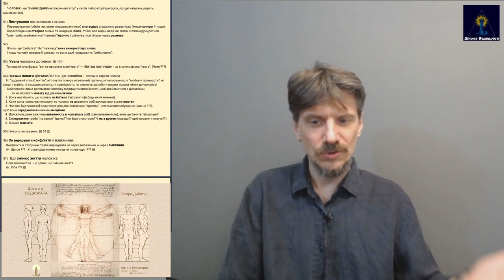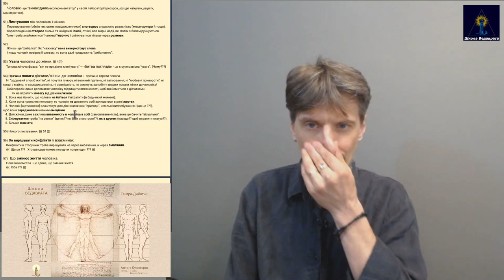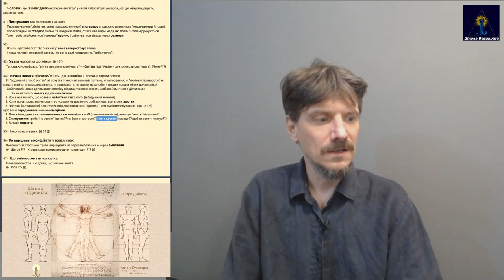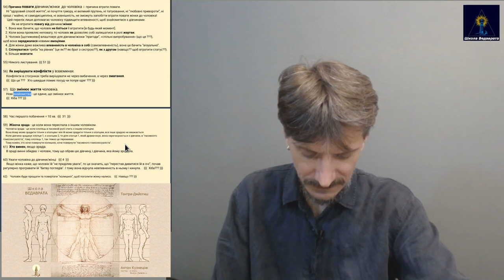ranok390} 64 питання чоловіка про жінок і відповіді — Секретна інструкція чоловікам | Чоловічий Клуб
4+64 запитань від чоловіків про жінок і [відео]відповіді на них:
Таємні направи та настанови чоловіку щодо дружини/жінки/дівчини —
Клуб "Шлях Чоловіка", ШколаВедаврата.

Зміст — теми/питання:
  4. “Стосунки - це просто?” Без грошей чоловік нікому не потрібен? Закликати дівчину/жінку до спільних дій?
  2. “Робота жіночого розуму/мислення”: Жінки не бачать свою меркантильність; це необхідно для їхнього виживання, так задумала природа.
  1. "Жіночий патріотизм": чи буде жінка виходити заміж за чоловіка-окупанта/агресора і народжувати від нього дітей?
  3. “Жінки [ні в чому] не винні, вони просто підлаштовуються”: чоловік має вчасно завершувати шкідливі взаємини з жінкою і вміти обирати жінку.
 1) Постійно збільшуй запас грошей; бо без грошей чоловік не потрібен.
 2) Не звертай увагу, що дівчина говорить (на маніпуляції/провокації), а дивись що вона робить.
 3) Дівчина/жінка на 99% складається з емоцій, треба їх надавати.
 4) Увага - це найважливіше, що більшість чоловіків недооцінюють.
 5) Не треба підходити та знайомитися до всіх дівчат/жінок які сподобалися.
 6) Питання і заклики до спільних дій - лідер в спілкуванні?
 7) Щоб стати чоловіком, треба пройти випробування.
 8) Змінюйся; говори "Так".
 9) Жінка вирішує, коли стосунки починаються і коли завершуються. Чи чоловік?
 10) Коли дівчина/жінка насправді кохає?
 11) Серйозні стосунки - це якщо у вас “спільний бюджет”?
 12) Чи можна домовитися з жінкою? Чи можна вірити її словам?
 13) Сім'я потрібна лише чоловіку?
 14) Є дівчини/жінки, з психологічними проблемами, які не розуміють по-доброму?
 15) Жінка вирішує, хто - справжній чоловік? Чи хто?
 16) З яким чоловіком жінка хоче сім'ю та дітей? Чи лише каже що хоче?
 17) Кохання - це “страх втратити” когось чи щось? Що таке кохання/любов?
 18) Жінки сприймають за правду лише те, що їм вигідно?
 19) Жінка не бачить свого меркантилізму?
 20) Відповідальність жінки.
 21) Справжній чоловік - це зручний чоловік з точки зору яких жінок?
 22) Бізнес - це отримання грошей?
 23) Почуття вини та виправдовування чоловіка.
 24) Останнє слово (фраза як закінчення спілкування) має бути чоловічою?
 25) Гроші чи зовнішність зроблять стосунки щасливими?
 26) Чому жінка маніпулює словами та емоціями.
 27) Позерство і піжонство чоловіка погані?
 28) Впевненість чоловіка приваблива для жінок? Є заборонені теми у розмовах з жінкою?
 29) Має бути “Спільний бюджет” у сім'ї, у стосунках між чоловіком і жінкою?
 30) У виборі жінки чоловіку треба бути суворим і рішучим?
 31) Тривалість побачення треба обмежувати?
 32) Чоловік має бути сильним, щоб розлучитися з жінкою?
 33) Що чоловіку дає досвід? Що є помилкою чоловіка?
 34) Кому і що винен справжній чоловік? Які чоловічий обов'язок і зобов'язання?
 36) Як взаємні ролі жінки та чоловіка? Жінка - це «покупець» і «мисливець» за чоловіками?
 37) Що означає “заміж”? Жінка хоче, щоб її забезпечували?
 38) Жіноча підтримка чоловіка - це коли вона слухається?
 39) Як стати чоловіком? Як жінкою? Достатньо народитися у чоловічому або жіночому тілі?
 40) Жінка "нікому нічого не винна"? Чи винна? Тоді кому і що?
 42) Недостача грошей у чоловіка - це критично погано? Позичати гроші, брати кредити?
 43) Чоловік завжди правий? Якщо жінка каже що не правий, то його не поважає?
 44) Головна жіноча чеснота (якість) - це вміння поступатися тому, кого обрала?
 45) Чому одружується чоловік? А жінка? Чоловіки закохуються?
 46) Що подобається чоловіку в жінці? Чи важливо як вона сміється?
 47) Сенс, зміст і форма слів.
 48) Яка функція чоловіка для жінки? Це - індивідуальний спосіб виживання?
 49) Чи варто спробувати започаткувати традицію "хвилинка взаємної похвали"?
 50) Чоловік - це винахідник і експериментатор, а його життя - це його лабораторія?
 51) Яке листування (обмін повідомленнями) між чоловіком і жінкою? месенджер? email?
 52) Жінка “рибалить” на чоловіків і використовує слова як наживку?
 53) Увага чоловіка до дівчини - він не приділяє мені уваги?
 54) Які причини поваги жінки до чоловіка? Які причини втрати поваги?
 56) Як вирішувати конфлікти у стосунках? компроміси, вибачення? змагання?
 57) Що змінює життя чоловіка? Чи змінюють життя нові знайомства, спілкування?
 58) Якій правильний (оптимальний) час тривалості першого побачення?
 59) Що таке жіноча зрада? Переспала (сексуальний контакт) з іншим? А чоловіча зрада?
 61) Хто винен у зраді? Яка причина жіночої та чоловічої невірності?
 60) Чоловік не приділяв уваги - він “перестав дивитися їй в очі”?
 62) Чоловік може прощати “колишню” (яка зрадила/пішла)?
 63) Яка мета сексу?
 64) Жінка нікого не любить, а лише емоції — почуття, відчуття, душевний стан?

(((ranok390-Чоловічий-Клуб-_-4﹢64-запитань-від-чоловіків-про-жінок-і-відео-відповіді-на-них-_-Секретна-інструкція-чоловікам-про-жінок-_-os0-1г21хв-E2.mp4))) ranok-390